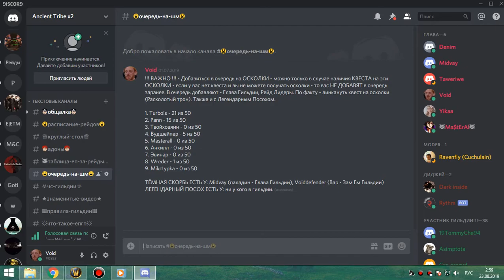4я часть цлк 25об бдк 22 08 19